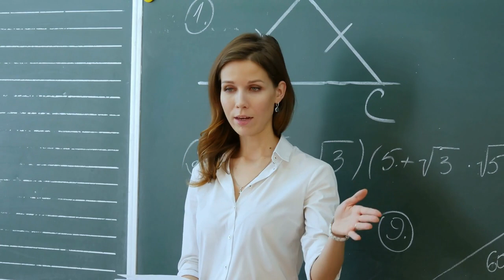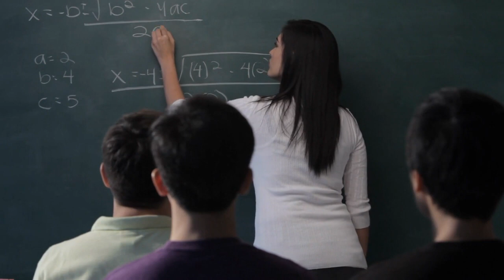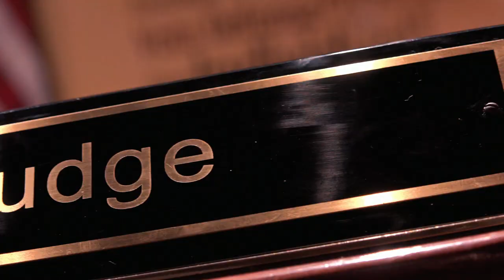Teacher Given Probation after Sexual Relations with Her Student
It would seem that the rulings of the judicial system are passed down based on gender. In this issue of Predator 101, we give you the true cases of three female teachers that got probation after having sex with their students.